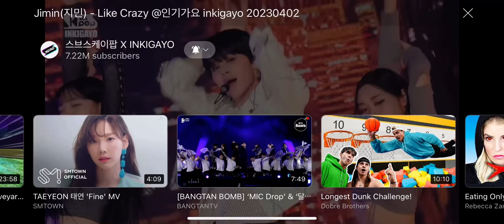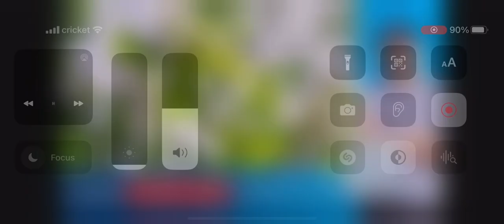Bts Jimin Like Crazy ink Igayo 202330402